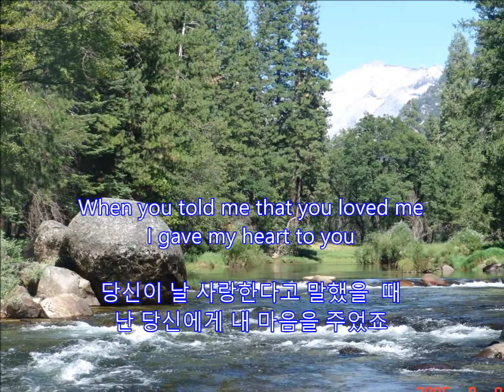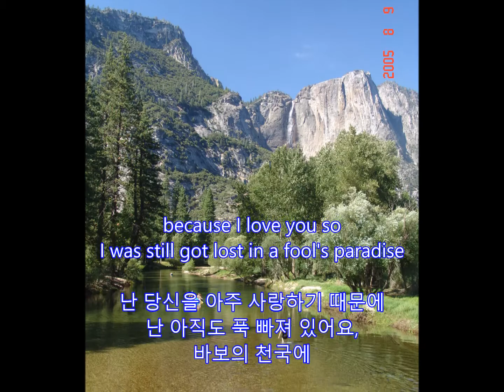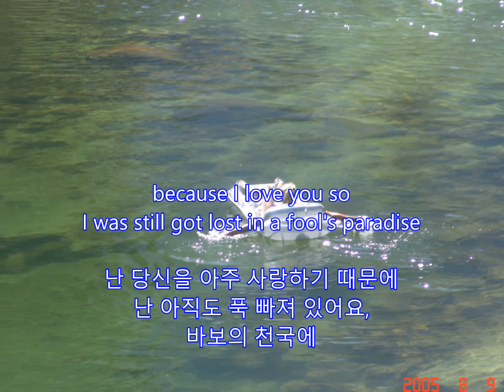Fool's Paradise - Buddy Holly: Yosemite National Park on August 9, 2005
Fool's Paradise
Buddy Holly

Yosemite National Park on August 9, 2005

Apr. 12, 2016/July 5, 2017   CB